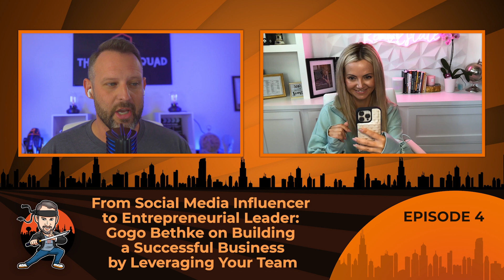From Influencer to Leader: Gogo Bethke on Building a Successful Business by Leveraging Your Team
🎙️Episode 4: From Social Media Influencer to Entrepreneurial Leader: Gogo Bethke on Building a Successful Business by Leveraging Your Team
👨‍💼With Special Guest: Gogo Bethke

Gogo Bethke, The Social Media Queen of Real Estate with 80,000+ followers, 1M+ impressions monthly. $80M+ in production, Founder of Gogo's Real Estate Team. Top 3% Realtor in the Nation, #1 Social Media Realtor in MI (2020 and 2021), #16 Social Media Realtor in the nation, and Top 125 Most Influential People - SUCCESS Magazine. Featured in the Real Producer's of Oakland County, Voted Best Realtor in Brighton, MI 2019.

Find out more about Building a Successful Business by leveraging your team on this episode of The Real Estate Ninja Podcast!

🗣️Notable Quotes:
 “Figure out what your hour is worth and don’t do an activity that’s not making you that money per hour. ”

Amazon Music